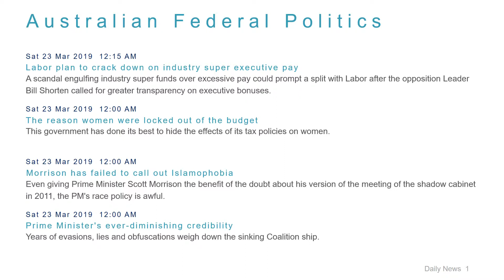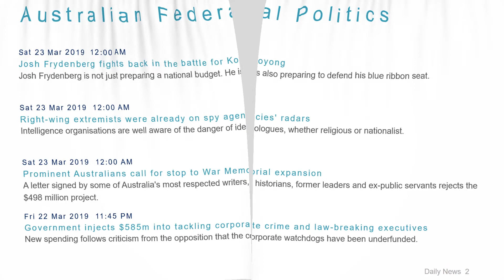Political News Headlines for 23 Mar 2019 - 6 PM Edition